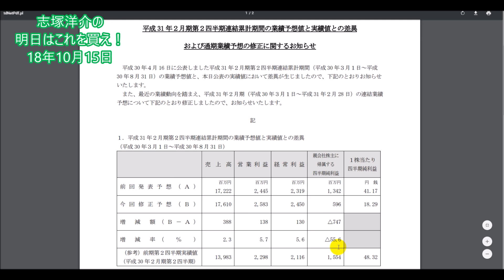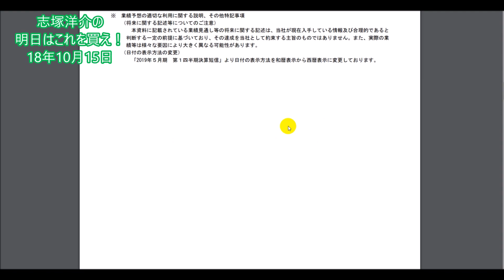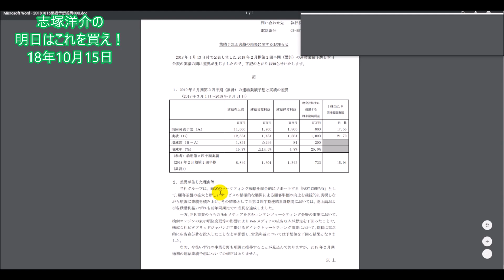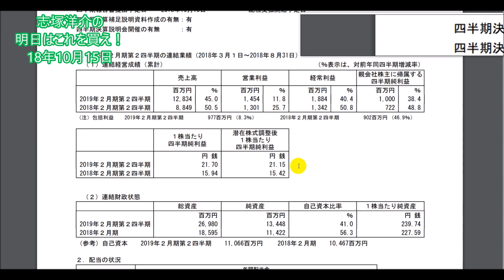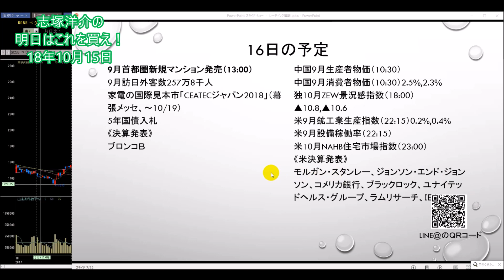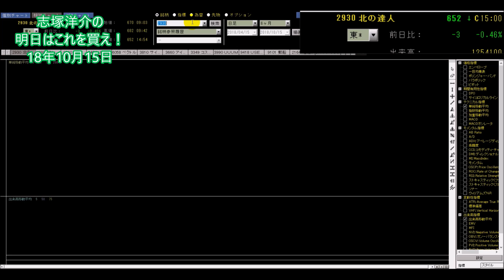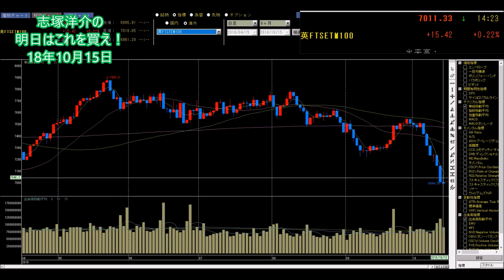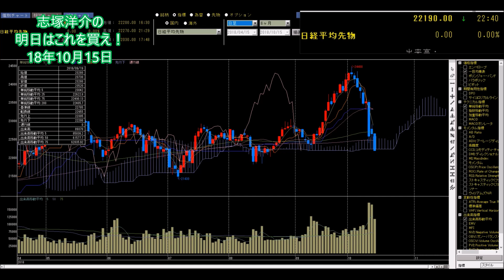【株】10.15 志塚洋介の明日はこれを買え！訪日外国人客数発表でどうなる？